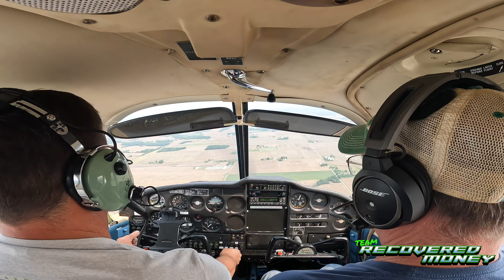Camera man gets ran over by a plane?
Does Kevin Get Ran OVER??? Nick takes Kevin to his flying lesson with him.

music lic ASLC-243CDA2B-FE07AF0364